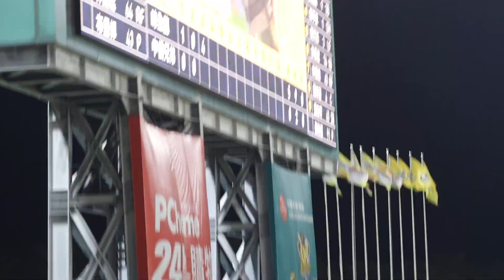2022/10/20【味全龍客場洲際大作戰 味全龍應援團 應援團長 勛雞】與龍迷狂龍降臨嗆司曲